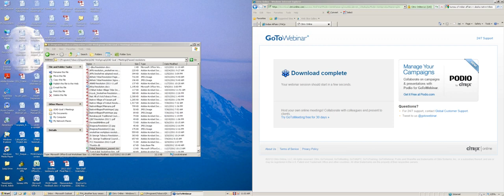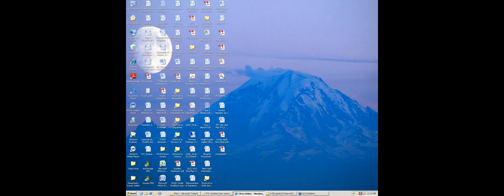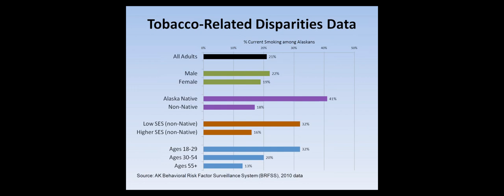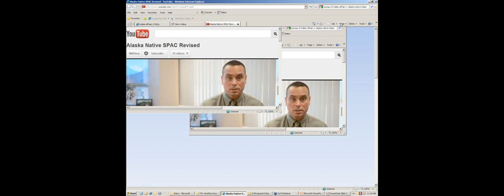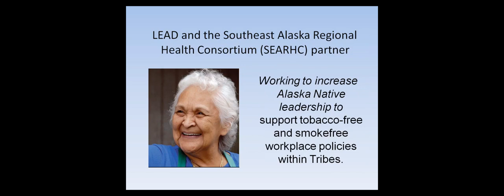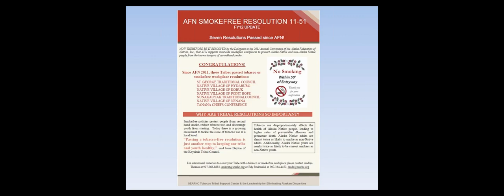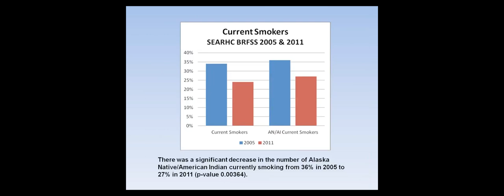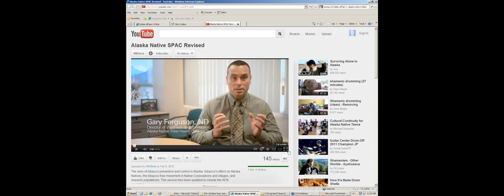The Alaska Story Engaging Tribes in Tobacco Prevention Efforts 11 27 12 2 02 PM